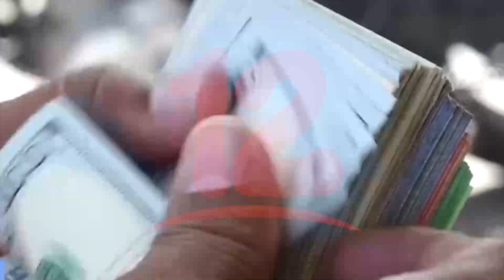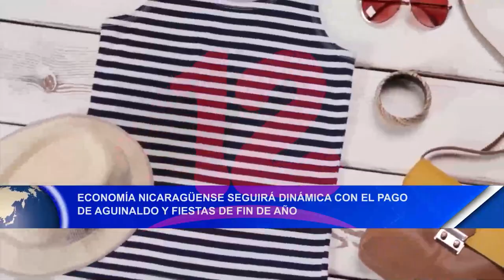Economía nicaragüense seguirá dinámica con el pago de aguinaldo y fiestas de fin de año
Experto en Estrategia Empresarial EXPRESA que la economía nicaragüense seguirá dinámica con el pago de aguinaldo y fiestas de fin de año